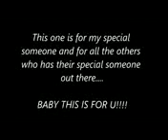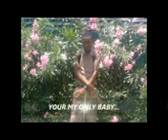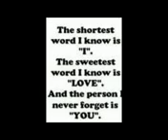monty_girl_i_love_you